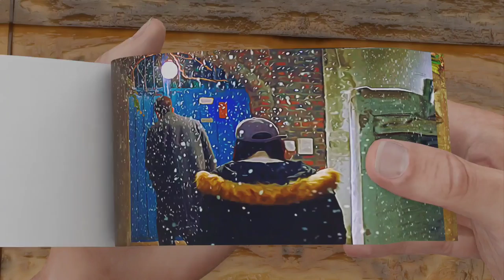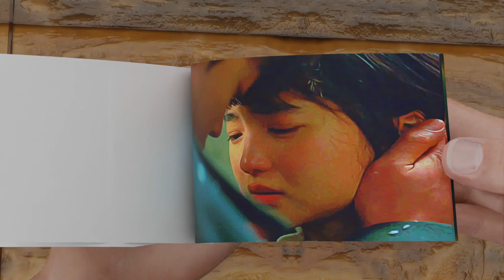Twenty-Five Twenty-One Flipbook | Kim Tae-ri And Nam Joo-hyuk Snow Kissing😘 Scene Flipbook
Twenty-Five Twenty-One Flipbook Kim Tae-ri And Nam Joo-hyuk Snow Kissing Scene.
In this video we made Flipbook of twenty five twenty one and in this Flipbook we made taeri and nam Joo hyuk snow kissing.